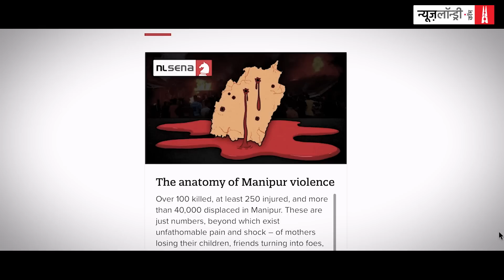मानवता पर पेशाब करता Pravesh Shukla और NCP में छिड़ी सियासी जंग | NL Charcha 274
इस हफ्ते चर्चा में बातचीत के मुख्य विषय uniformcivilcode पर विवाद, महाराष्ट्र की राजनीति में मची हलचल, 3 जुलाई को मानव इतिहास के सबसे गर्म दिन के रूप में दर्ज किया जाना, मध्यप्रदेश में बीजेपी कार्यकर्ता praveshshukla का आदिवासी व्यक्ति पर पेशाब करने का वीडियो वायरल होना, शिवपुरी जिले में दो दलित युवकों की पिटाई, सुप्रीम कोर्ट द्वारा अनुच्छेद 370 को जम्मू-कश्मीर से हटाए जाने के मुद्दे को लेकर सुनवाई के लिए पांच जजों की बेंच का गठन करना, madhyapradesh में एक महिला को कार के बोनट पर जबरन बैठाकर घुमाने के आरोप में तीन पुलिसकर्मियों को निलंबित किया जाना, तमिलनाडु के मंत्री सेंथिल बालाजी के मामले की सुनवाई के लिए बड़ी बेंच का गठन करने का आदेश, बीजेपी द्वारा तेलंगाना, झारखण्ड, पंजाब और अरुणाचल प्रदेश में अपने अध्यक्षों का बदलना, 20 जुलाई से संसद के मानसून सत्र की शुरुआत, कनाडा में भारतीय उच्चायुक्त की सुरक्षा बढ़ाने पर विचार, सुप्रीम कोर्ट द्वारा सामाजिक कार्यकर्ता तीस्ता सीतलवाड़ की गिरफ्तारी पर रोक की अवधि को बढ़ाना, गुजरात हाईकोर्ट द्वारा मानहानि मामले में राहुल गांधी की सजा को बरकरार रखना आदि रहे.

चर्चा में इस हफ्ते बतौर मेहमान वरिष्ठ पत्रकार मीना कोटवाल, न्यूज़लॉन्ड्री के वरिष्ठ संवाददाता प्रतीक गोयल, न्यूज़लॉन्ड्री के पॉडकास्ट प्रमुख शार्दूल कात्यायन और अवधेश कुमार शामिल हुए. चर्चा का संचालन न्यूज़लॉन्ड्री के कार्यकारी संपादक अतुल चौरसिया ने किया.